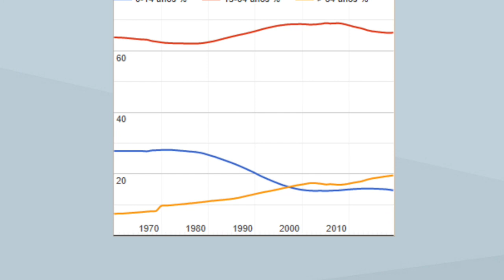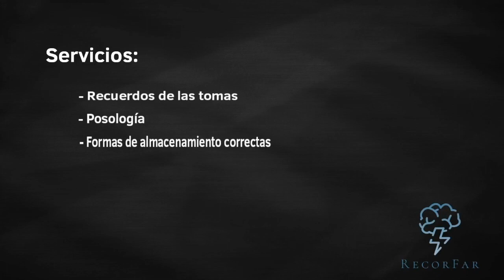RecorFar. Finalista XV Concurso de Ideas de Emprendimiento.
Con Recorfar se busca ofrecer una app para ayudar a identificar y comprender sus medicamentos, así cómo recordar tomas correspondientes, junto con multitud de servicios complementarios. Mediante el reconocimiento por voz y una interfaz sencilla, acerca los consejos sanitarios de un farmacéutico a todos los usuarios, estando especialmente enfocada a aquellas personas que no puedan visitar presencialmente la farmacia.